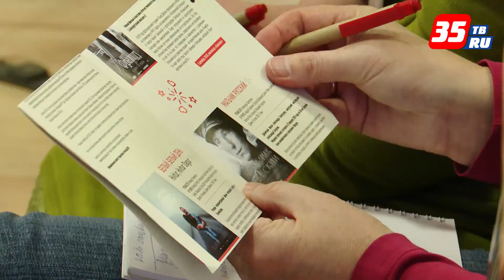В Вологде стартуют VOICES Дни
Уикэнд посвященный молодому европейскому кино пройдет с 6 по 8 декабря. Напомним, что в прошлом году было принято решение проводить фестиваль VOICES раз в два года, но организаторы, чтобы не заставлять зрителей ждать новинок молодого кино, придумали новый формат. Программа кинематографического уикэнда – это квинтэссенция фестиваля и своеобразный анонс. Зрители увидят самые интересные картины молодых режиссеров из Германии, Исландии, России и других стран.